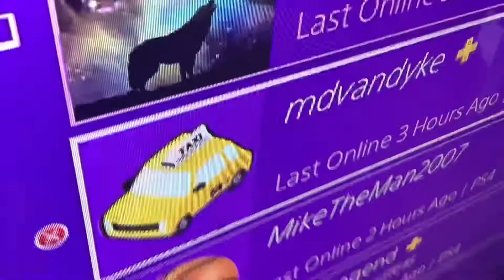Tribute to MAXED OUT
RIP PS4